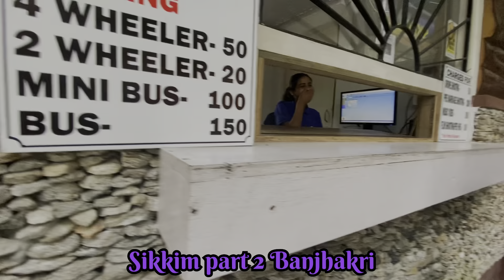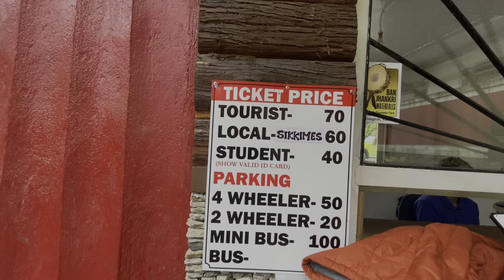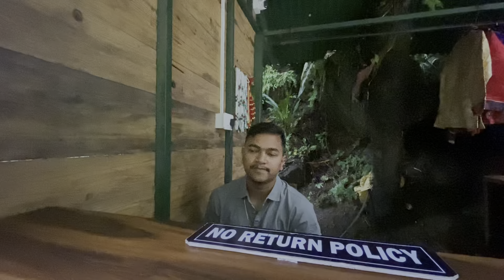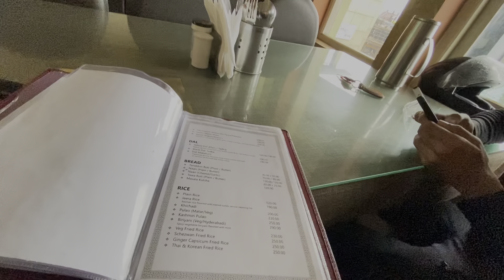Beauty Of Gangtok Sikkim ||ST-9th-EP-2nd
hope you guys like it 💯 I'll keep learning and will bring videos that you guys will like🙂 so guys show some love 💕 it's just depends on you if you like my video please comment karke btao kesa hai 💯 agar achhi  hai to m apke liye ese hi videos lata rahunga 💕❤️ thankYou

you can mail 💌 me directly on -

Thanks so much guys for your love and support ❤️